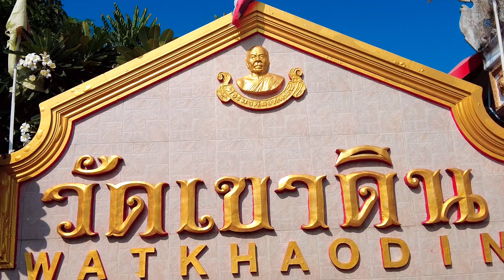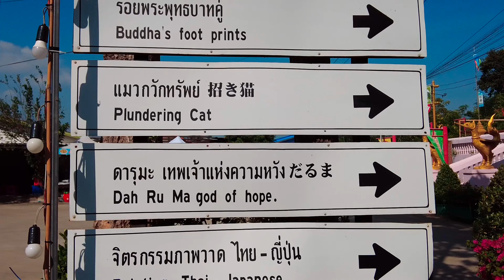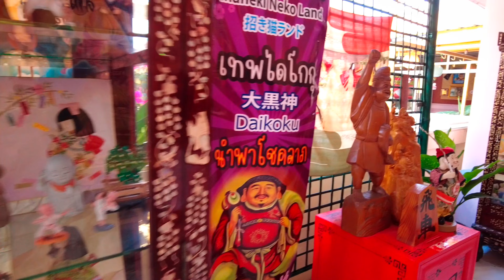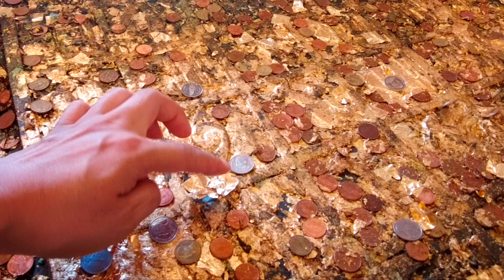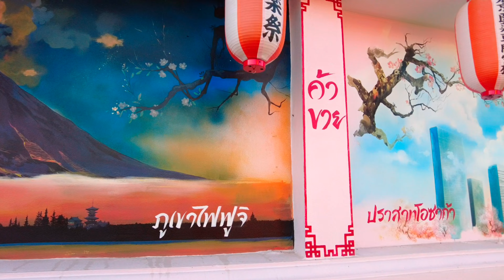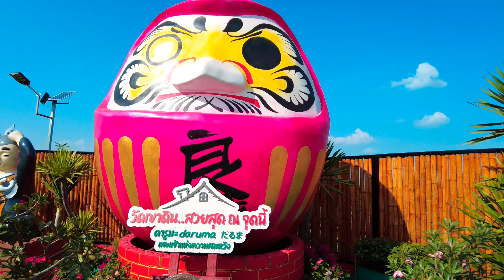ญี่ปุ่น-วัดไทย ฟิวใหม่สายมูเฟ่(สายมู+ค่าเฟ่)